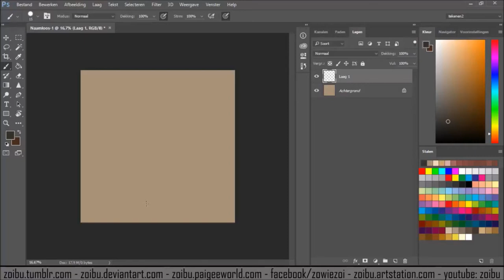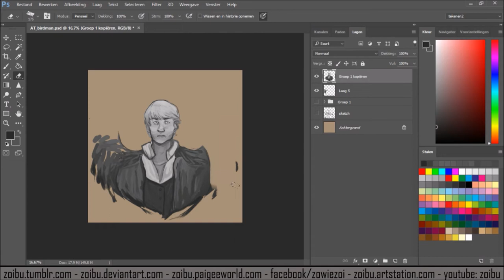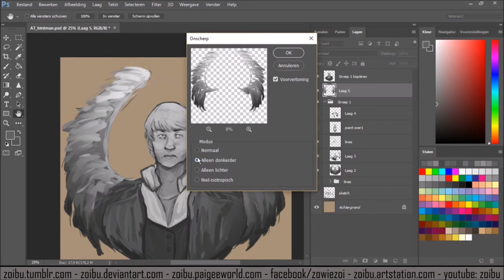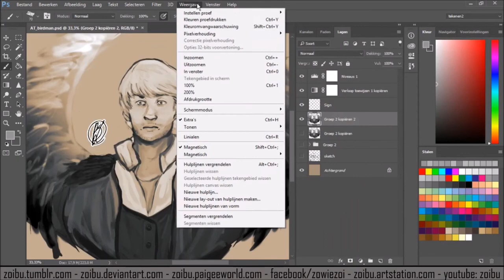Speedpaint 46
I made this piece for an art trade! This oc belongs to Zazuo !! ( You can find them on instagram and paigeeworld under the same name!)